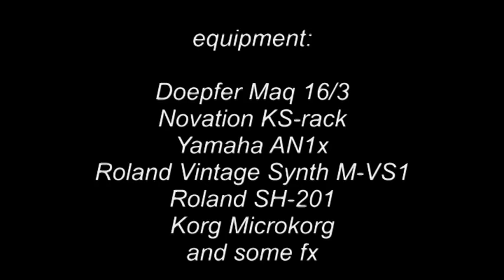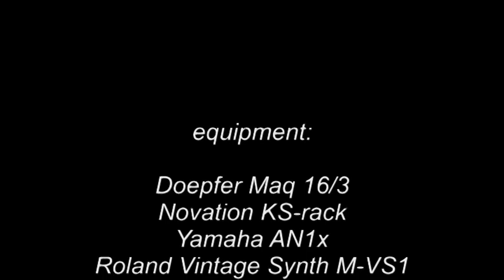phrozenlight - small creepy creatures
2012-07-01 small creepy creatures